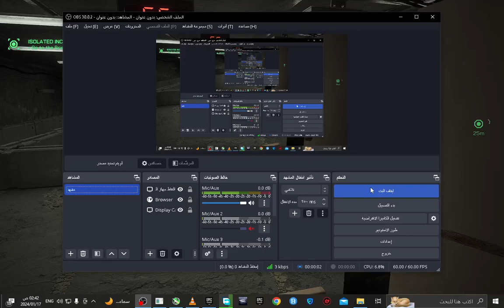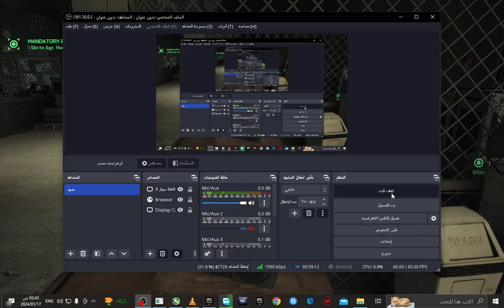robocop rogue city part 2